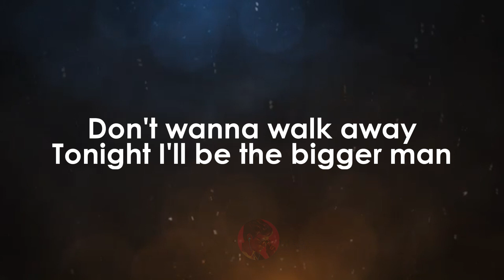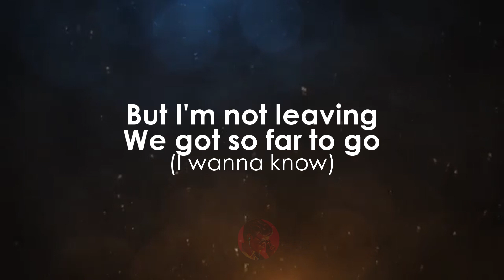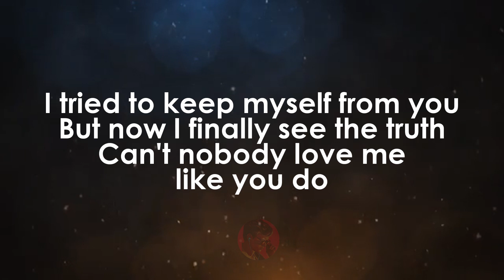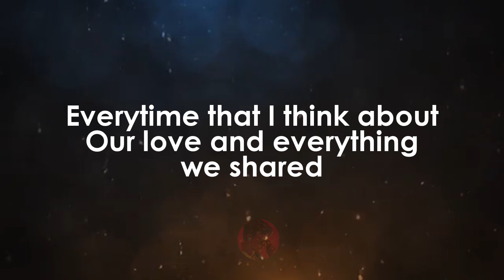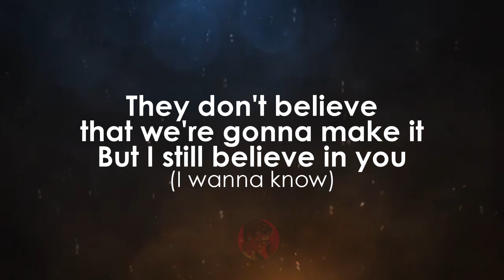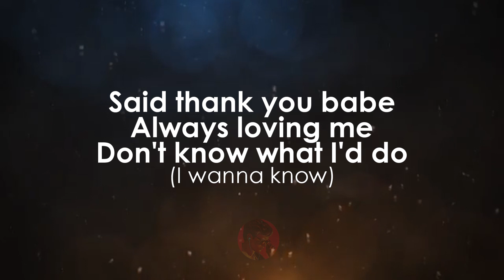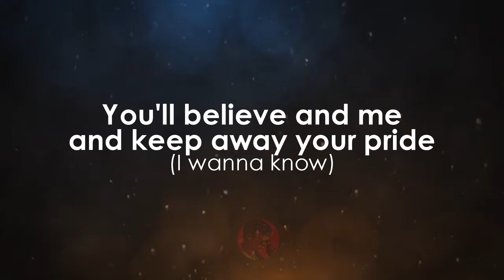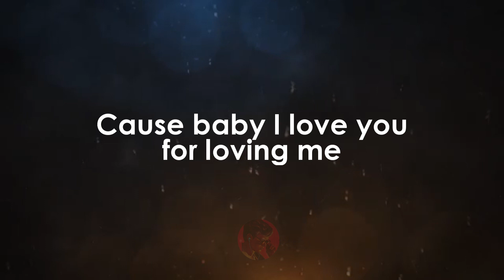I Wanna Know | The Foreign Exchange